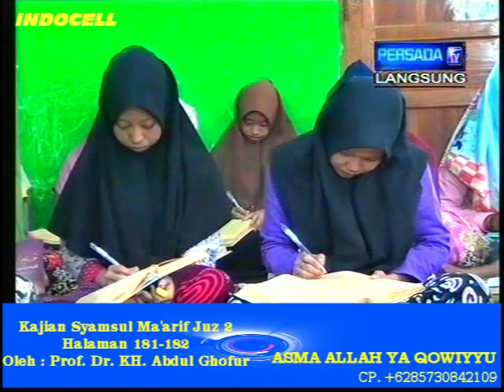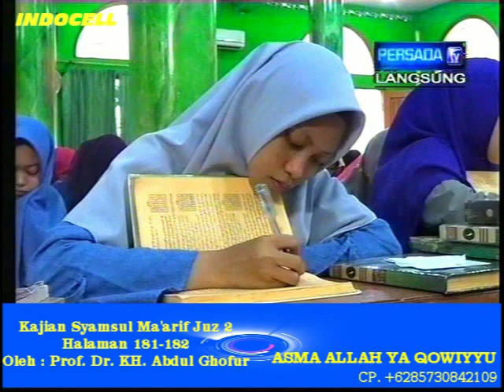Kajian Syamsul Ma'arif Juz 2 # 181 B {Asma Allah Ya Qowiyyu} 29~07~2018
Kajian tanggal 29 Juli 2018 Kitab Syamsul Ma'arif Juz 2 halaman 181-182 yang menjelaskan Asma Ya Qowiyyu. Kajian ini disampaikan langsung oleh Prof. Dr. KH. Abdul Ghofur pengasuh Pondok Pesantren Sunan Drajat Lamongan Jawa Timur.